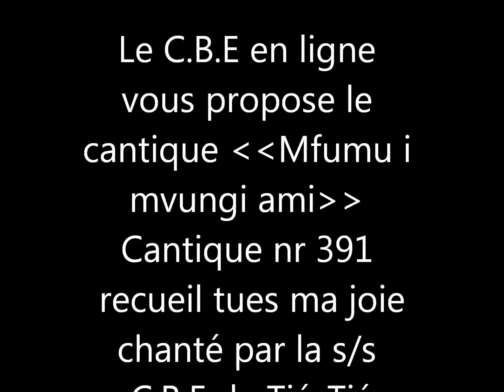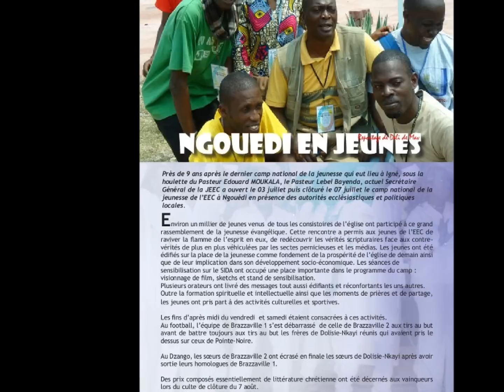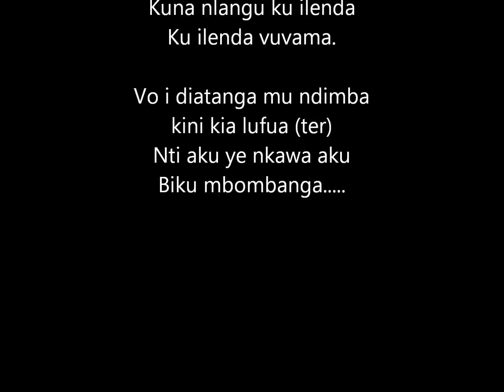MFUMU I MVUNGI AMI.wmv